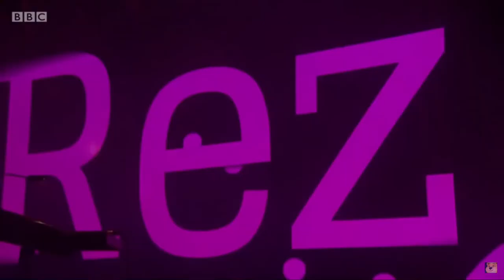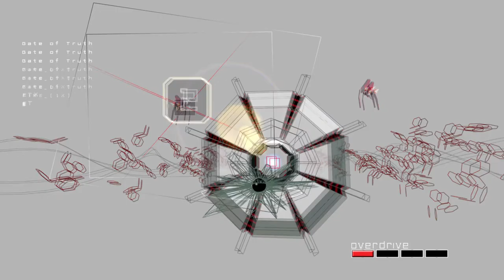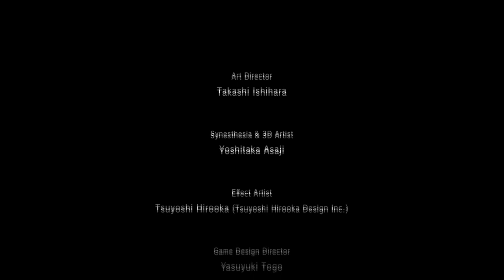Rez Infinite - The Soundtrack That Changed My Perception Of Music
Rez came out roughly two decades ago on the Dreamcast and Playstation 2, and then a few years ago it got a modern update. It's the same excellent game... with a rather awesome added bonus.